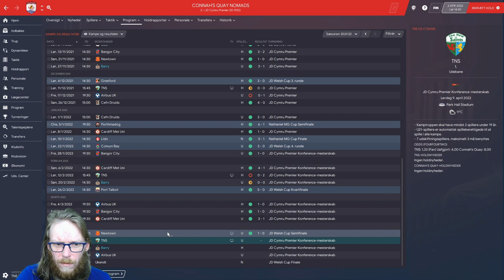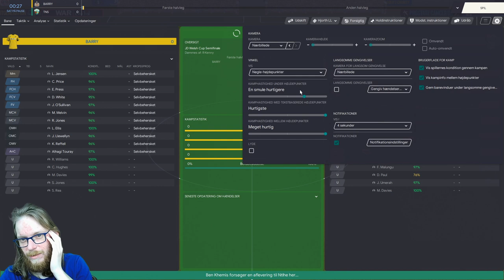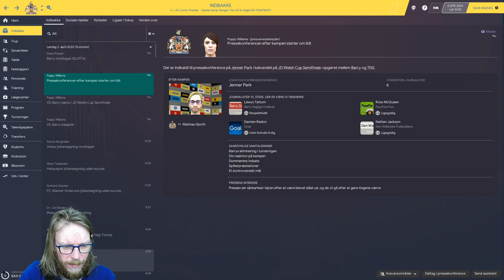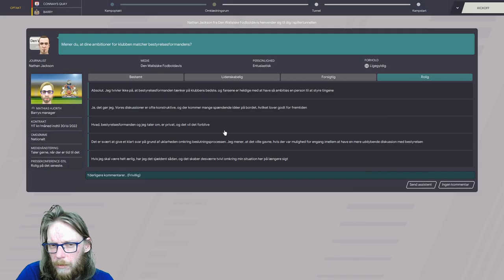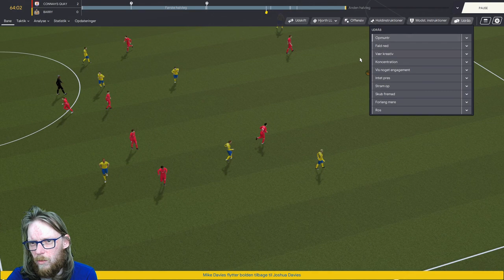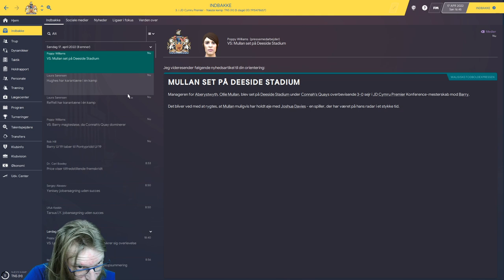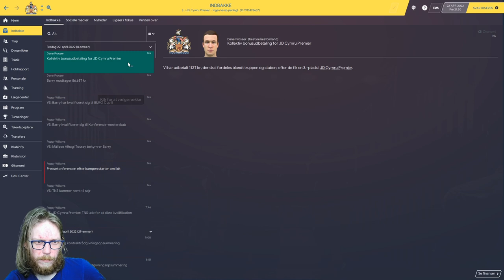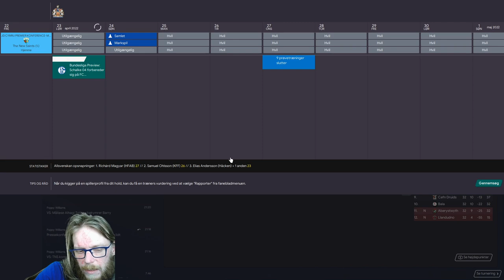FM20 - The Journeyman - Episode 17